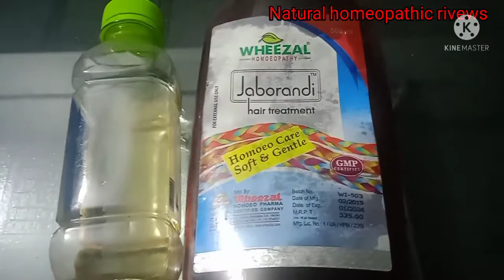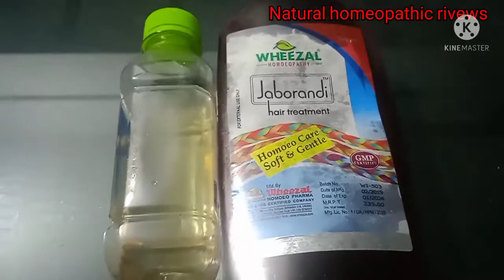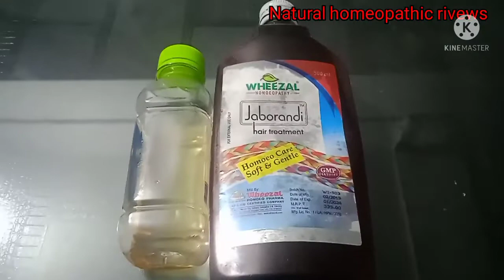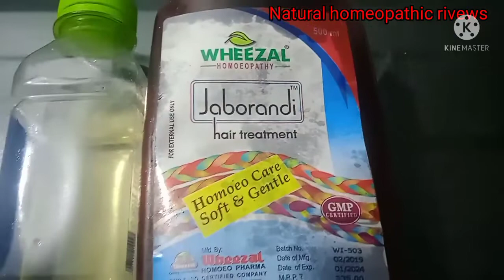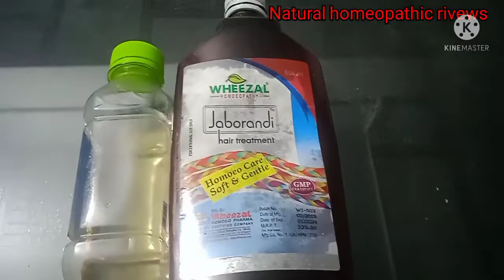कलोंजी और जबोरंडी तेल से करे बालों का झड़ना बालो की सफेदी को करे खत्म मात्र 4दिन में Hair solutions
दोस्तो आज हमने बालों की सभी प्रकार की समस्या का सॉल्यूशन बताया है विडियो में अगर आप बालों के हैरफॉल डैंड्रफ से प्रशान है तो आप मेरे तरीके से ऑयल का इस्ताल करे Jaborandi + Kalonji Oil के यूजेस बेनिफिट जरूर  देखे।।।